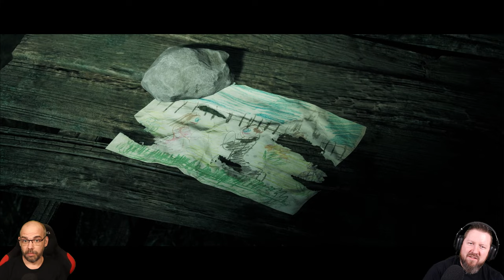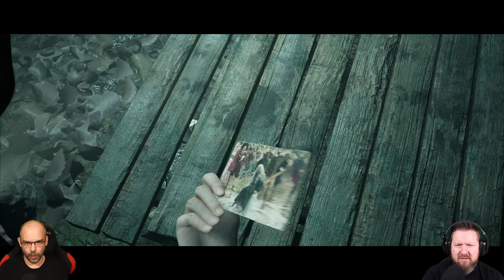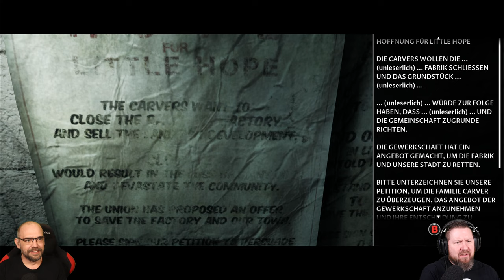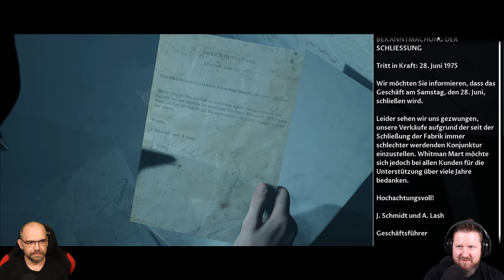LITTLE HOPE [006] Buhle des Bösen